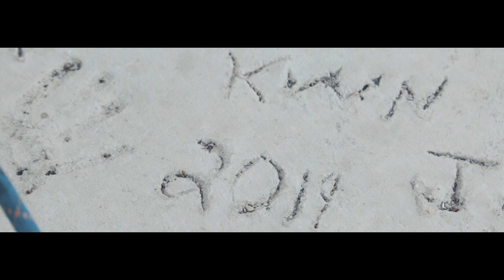Concrete Dreams - The Karim W. Nasser Story TRAILER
The 5th edition of the NSBA's Popcorn & Entrepreneurship Series, presented by EY, is proud to feature a Saskatoon business and community legend: Karim W. Nasser and Victory Majors Developments!

Be sure to book your tickets for the world premiere of the documentary "Concrete Dreams" on Wednesday, August 28, 2019